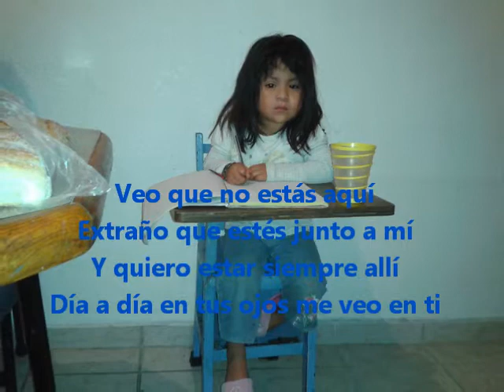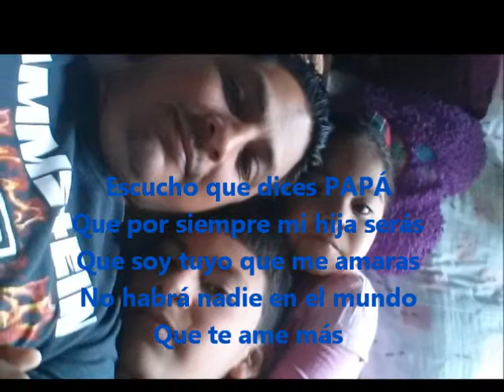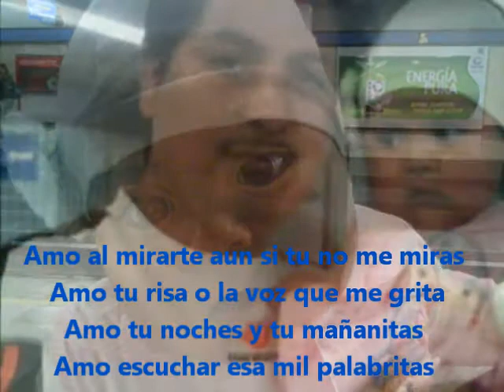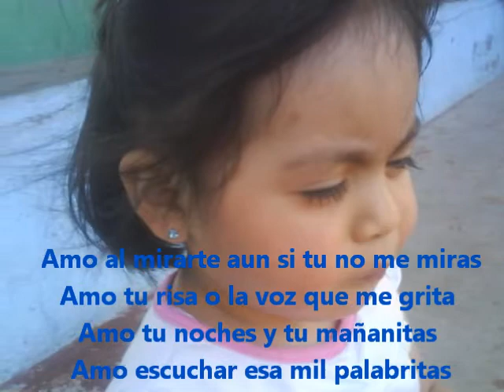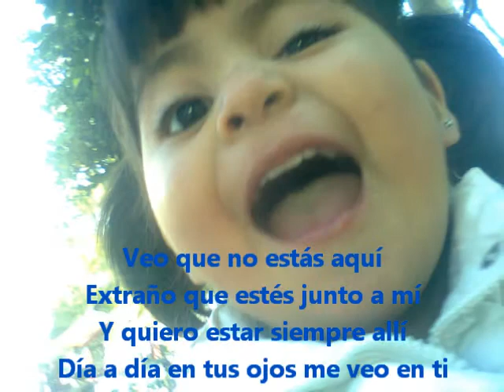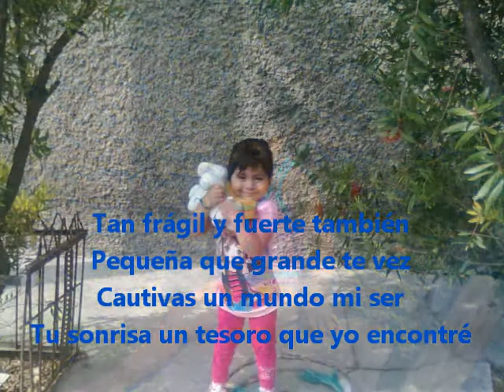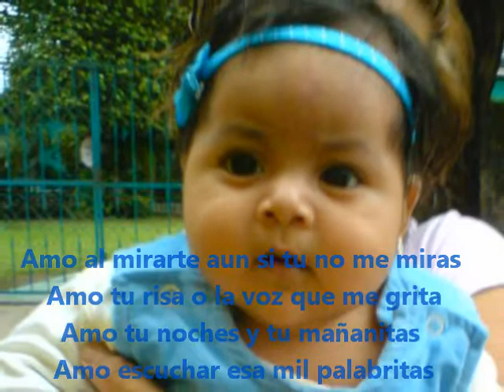Mil palabritas_Frida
mi princesa